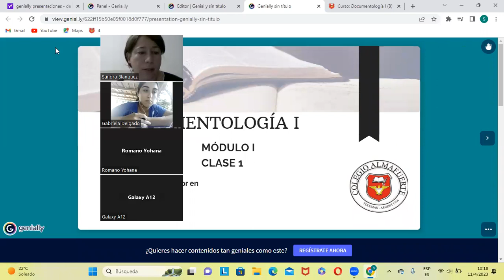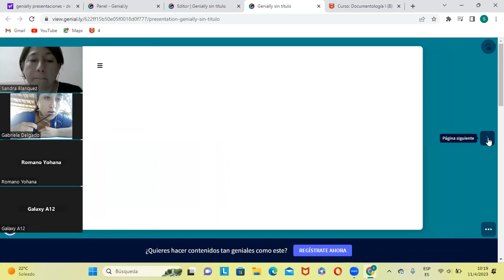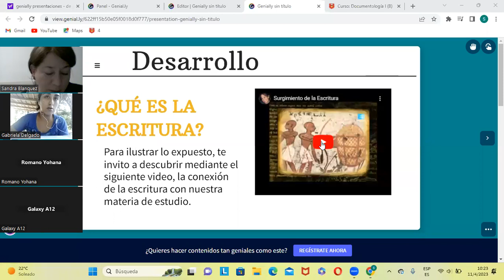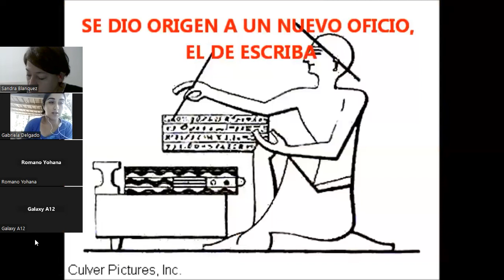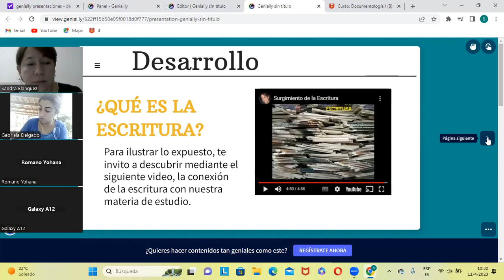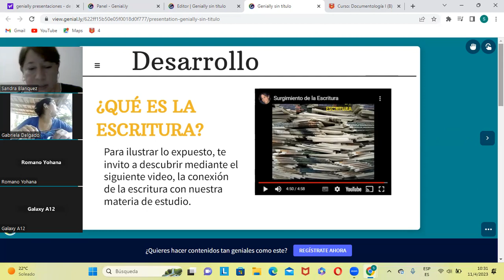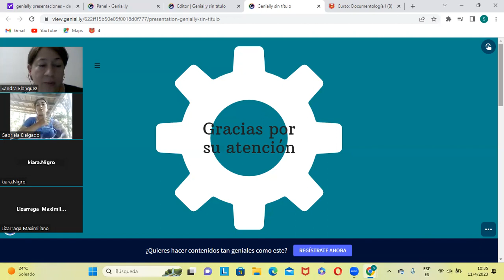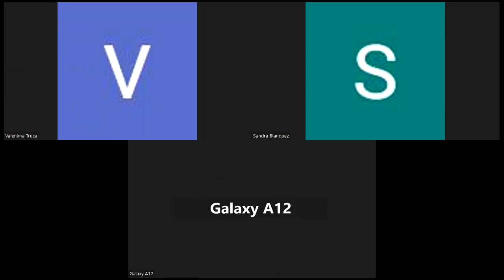Documentología I - Criminalística